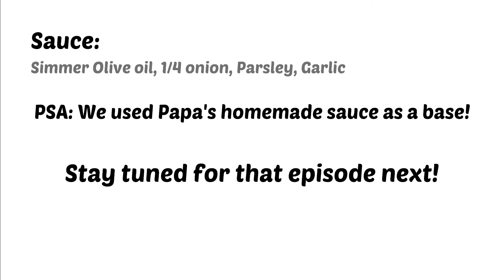Making meatballs with my Italian Papa!!